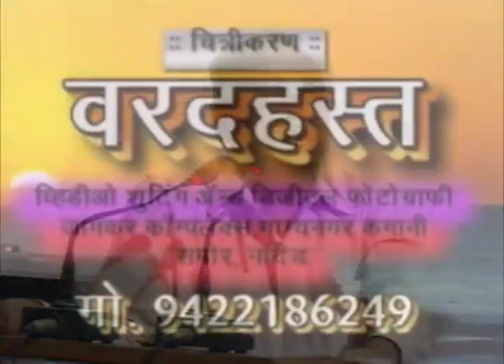Shri ShivChatrapatinchya Hindupadpatshahichi Sankalpana - Dr. Jaysinghrao Pawar 28/11/2013 @ NKASRC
Famous Historian Dr. Jayasingrao Pawar in his speech has narrated the transformation Chatrapati Shivaji Maharaj brought into common man in the region to establish Swrajya. Dr. Pawar emphasized that the concept of  secularism as stated by Mahatma Gandhi is similar to that was followed by Chatrapati Shivaji Maharaj.

This speech was organized by Narhar Kurundkar Advanced Studies and Research Center, Nanded.